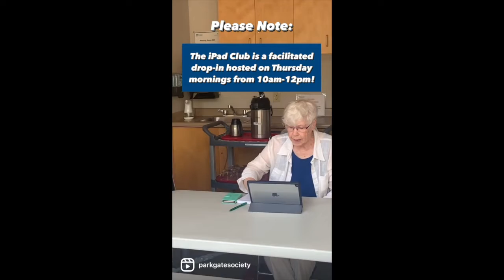Get to Know Parkgate Society's Seniors Programs: iPad Class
Parkgate Society is excited to showcase a few of the currently active Seniors Program here at Parkgate Community Centre!

This final week, we are featuring the iPad Class and the iPad Club! With the iPad Club hosted on Thursday mornings (10am-12pm) and iPad Class running on Thursday afternoons (1pm-3pm), there is a place for everyone. Whether it is learning the basic iPad features or sharing your iPad experience, we welcome all skill levels!